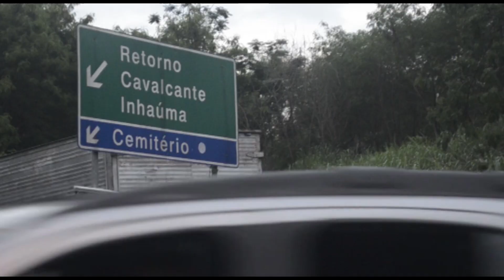👑 Jorge Amarelloh - O Rei de Bateria da Em Cima da Hora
Saiba como foi a coroação do Jorge Amarelloh, como ReiDeBateria da EmCimaDaHora pro Carnaval 2022